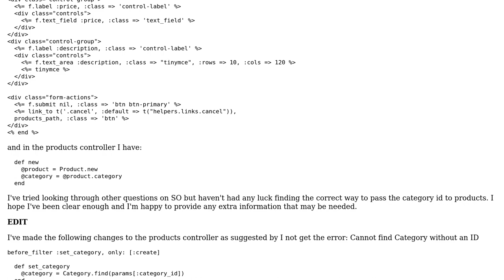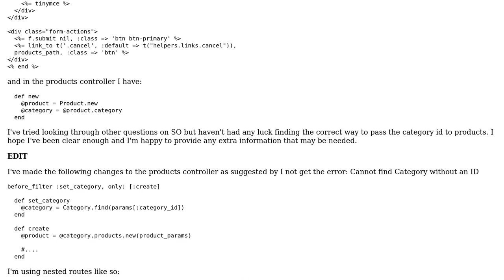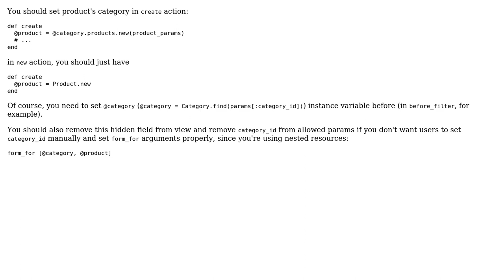Rails 4 - associations between controllers, id not getting passed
With thanks & praise to God, and with thanks to the many people who have made this project possible! | Content (except music & images) licensed under CC BY-SA | Music | Images & others | With thanks to user SoSimple user Marek Lipka and the Stack Exchange Network Trademarks are property of their respective owners. You are responsible for your own actions.